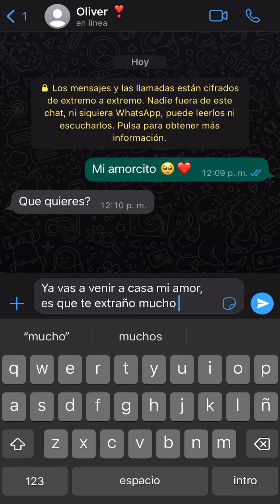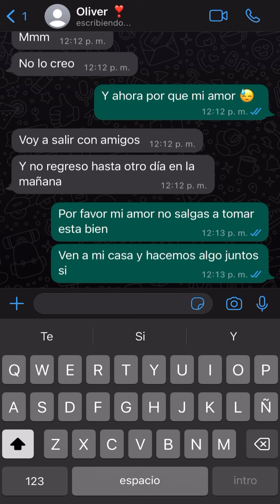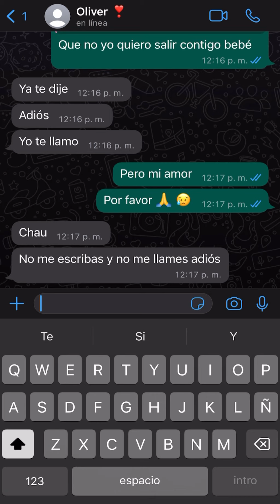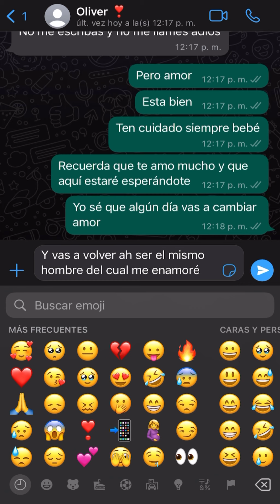Valora a tu novia💔 | Historias de amor